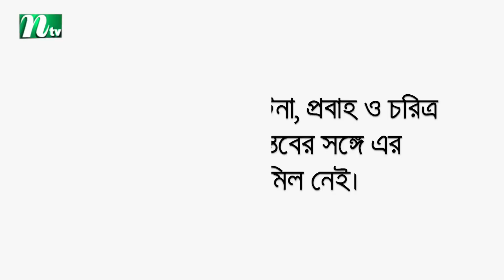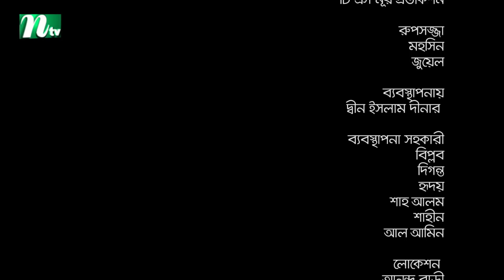Romantic Natok: Dui Prohorer Valobasha | দুই প্রহরের ভালোবাসা | Moushumi Hamid| NTV Natok 2019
NTV Natok 2019: Dui Prohorer Valobasha | In Bengali: দুই প্রহরের ভালোবাসা | Moushumi Hamid, Tamim Mridha | Script by Jahir Karim | Produced by NTV | Country: Bangladesh 💙 Make sure to Subscribe to NTV NATOK and Turn the Notifications Bell 🔔 ON!

STARRING: Moushumi Hamid, Tamim Mridha and others.